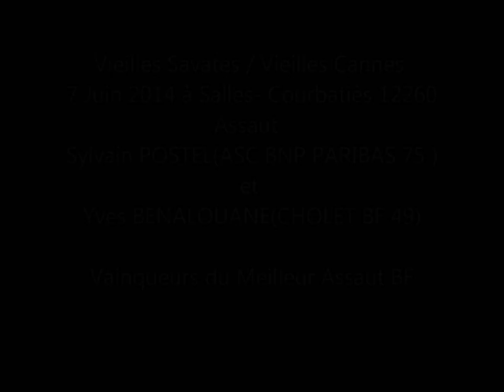Vieilles Savates/Vieilles Cannes 2014 Sylvain POSTEL vs Yves BENALOUANE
Sylvain POSTEL(ASC BNP PARIBAS 75 ) et Yves BENALOUANE (CHOLET BF 49)  Vainqueurs du Meilleur Assaut de Boxe Française lors du Tournoi des Vieilles Savates 2014 à Salles Courbatiés 12260. Rencontre Internationale "Conviviale" réservée aux tireur(eu)s de plus de 50 ans.